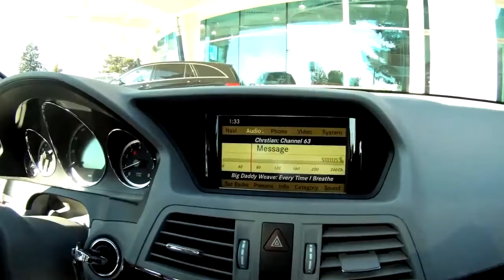2011 Mercedes Benz E350 Rear View Camera Norm 720p 2